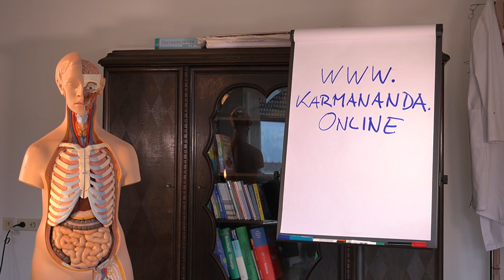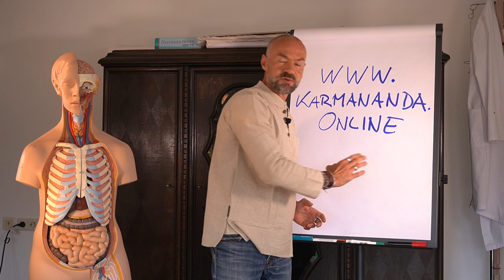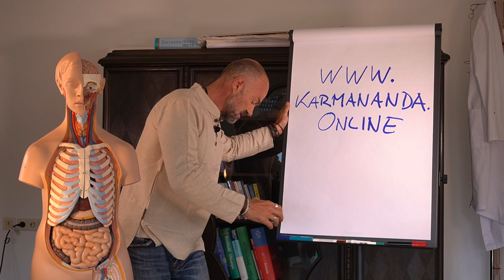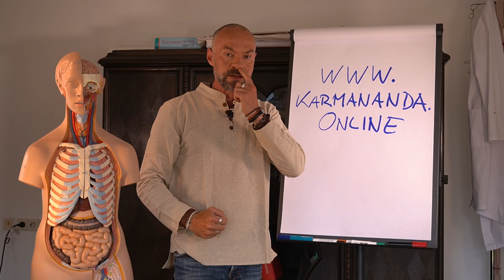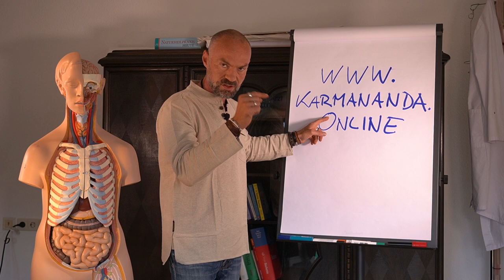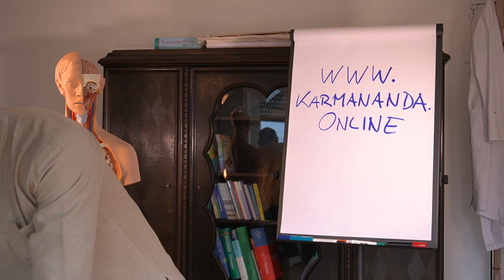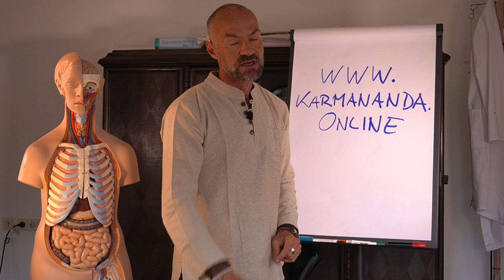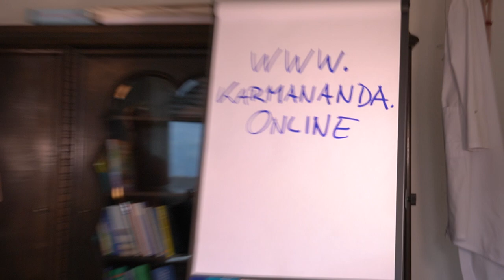Naturheilkunde - Regulationsmedizin - das Karmananda Prinzip